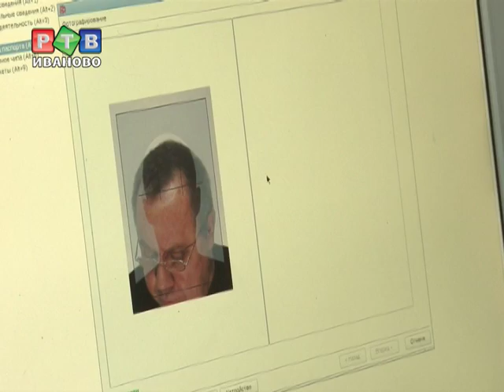День паспортно-визовой службы